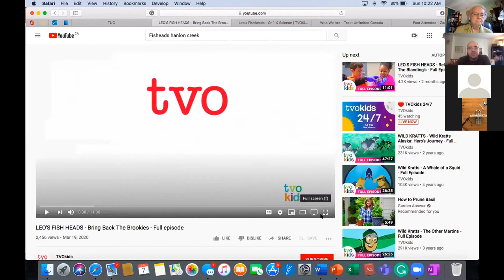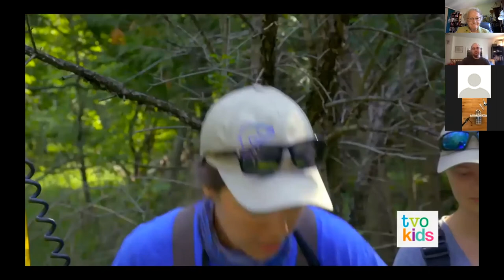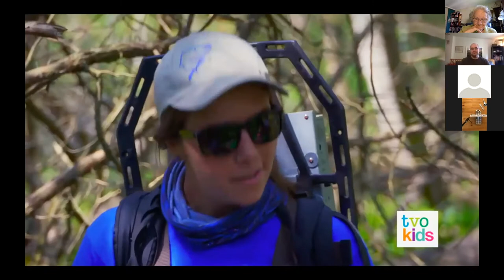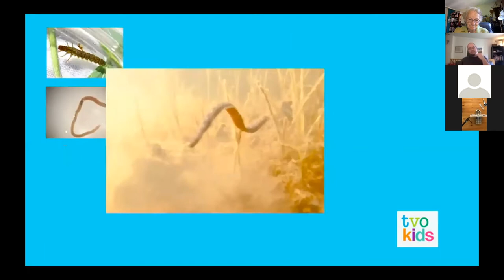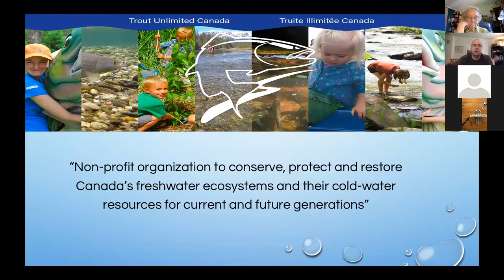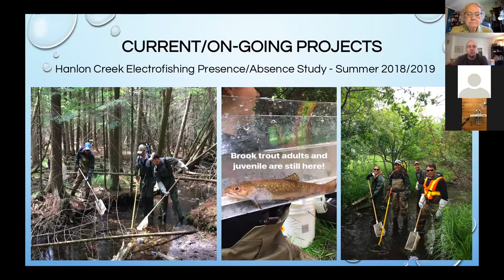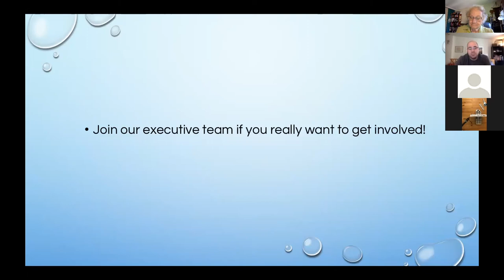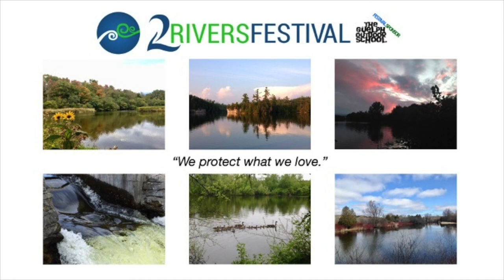Whatever Floats your Boat | 2Rivers Festival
For this 2Rivers Festival event, Eavan Kennah of Trout Unlimited demonstrated how to build a biodegradable boat for kids to later race on  in a local waterway once covid restrictions have passed. The final product is captured on video followed by a Fish Heads children's program video as well as a PowerPoint and discussion on the work the chapter and Trout Unlimited does. (Unfortunately the recording of this event is missing the visuals of the boat making process).